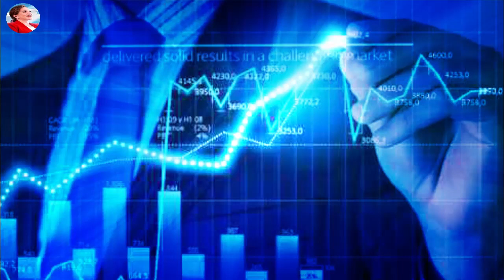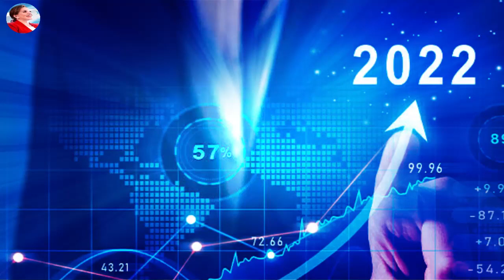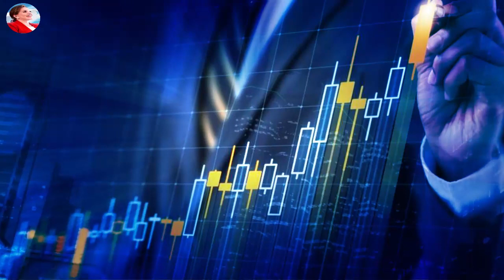PROGRAMA DE RED SOLIDARIA FUE EXPUESTO AL BID Y AL BM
El gobierno de la presidenta Xiomara Castro, a expuesto el programa de la red solidaria,  al Banco Interamericano de Desarrollo y al Banco Mundial, lo cual lo analizaron y afirmaron que es muy excelente, ya que este es un programa insigne para nuestro gobierno afirmo la presidenta.